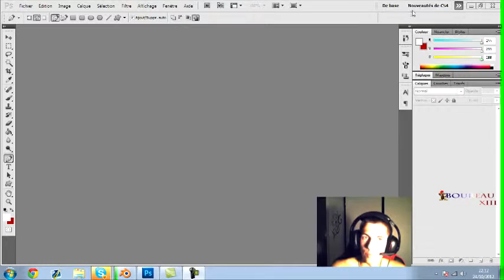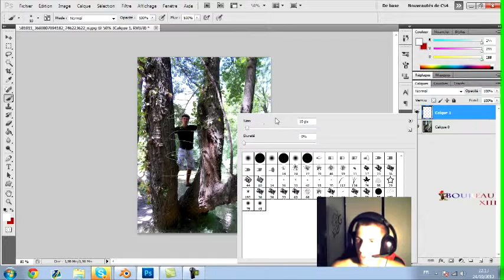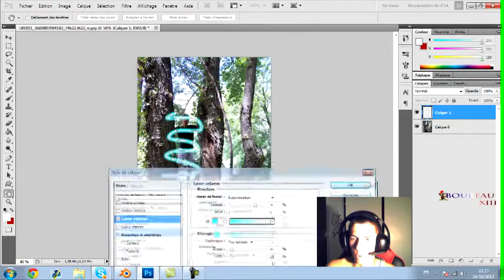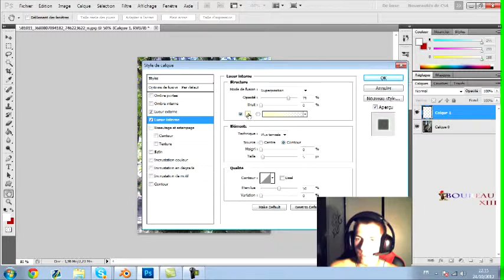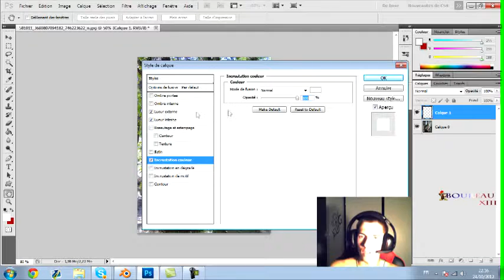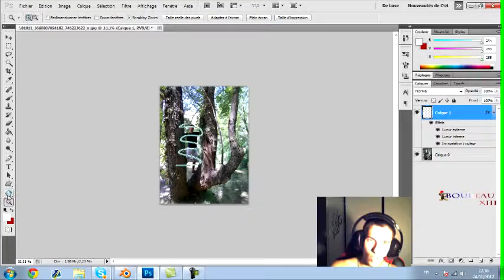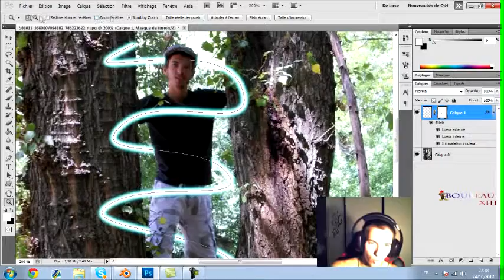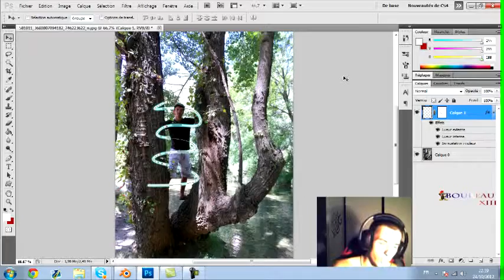Photoshop cc : Tuto – faire des traits lumineux sur photoshop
Photoshop cc: Tuto - how bright photoshop traits

- 2D and 3D animation
- Sculpture
parole
Raghibe Amine
قنوات
Bein Sport
Dog
Cat
Cats
Tiger
Lion
Monkey
Zoo
Car
Cars
Girls
Girl
Artist
Representative
kisat nass
th3pro
google adcense
adcense
blogger
algerie
la fouine
exclusive
soprano
badr hari
Artist
Crazy
Madness
Hidden Camera
Entertainment
Football
Basketball
Viva
Prostitution
Funny
Clips
Cooking
Offers
Show
Reduction
Lottery
President
Typhoon
Earthquake
Killing
Crime
TV
IPhone
Samsung
Sex
Exciting
Sexy
Series
Movies
Film
Baby
Child
Justin Bieber
Michael Jackson
Ventricular
Beach
Harassment
Photos
Programs
Report
Disaster
Disasters
Documentary
royal baby
catching fire
baby i
versace migos drake
music
funny
best song ever
movies
drake
lil wayne
blurred lines
full movie
music
minecraft
one direction
avicii
movies
blurred lines
mel smith
royal baby
catching fire
best song ever
alan partridge
one direction
selena gomez
تسلية
صور محمد عساف
عبده موته
محمد عساف
العاب تلبيس البنات
لعاب ذكاء
اغانى رمضان
عادل امام
توم جيري
مسلسلات رمضان 2013
رشيد شو
سعد المجرد
كيليميني
rachid show
اغنية
كاس العالم
اعلام دول العالم
نتائج التحصيلي
دول اوروبا
صور رمضان
اخر الاخبار
رمضان
movies
فيلم
اغاني
رقص
افلام
فلم
محمد عساف
حسن شحاتة الشيعى
مرسي
تكي
كاظم الساهر
على الطاير
تويتر
فيس بوك
تميم بن حمد
ديوان المظالم
حسن شحاته
جامعة القصيم
اسعار الذهب
اخبار مصر
صور رمضان
اليوم السابع
جامعة الدمام
جامعة تبوك
اغاني 2014
اغاني 2013
حبيبي برشلوني
ايوب
باسم يوسف
تكي
ماين كرافت
الكويت
الامارات
السعودية
مصر
قطر
البحرين
شيعه
سنه
العربية
الجزيرة
النصر
برنامج
مقلب
خفية
مسلسلات
افلام
مسلسل
اغاني
موسيقى
صالة
الاتجاة المعاكس
بنت مغربية
بنت مصرية
فيلم وثائقي
فيلم وثائقى
كوميدي
سوري
عادل امام
يسرى
كاميرا خفية
رامز
جلال هاني
سلامة هاني
رمزي محمد
هنيدي كورة
رياضة
المبدع العربي
اخبار
الجزيرة
انفجار
تفجير
العراق
اغتيال
قتل
تدمير
بانياس
دمشق
سقوط
الاسد
قتل
بشار
الاسد
وفاة الملك عبدالله بتال القوس محمد
الدوسري
تقنيات
ابتكار
وثائقي
حلى
حلويات
كيك طرطى
كاكاو
قهوه
الجمعة
عبدالله
المديفر
مرتضى
منصور
روني
بلاستيشن 4
جلكسي 5 6
اخبار
اوباما
الصين
حريق
سيول
رشيد شو
لسعد المجرد
medi1tv
cheb akil
accident
inna
الحلقة
maroc
comedia
قصة الناس
countdown
rap maroc
hackers
Saad Lamjarred 2014 - ENTY Baghya Wahad / سعد المجرد انت باغية واحدد
outajajt
said outajajt
damsiri
139tl in dollars
outajajt 2014
said outajajt 2011
fatima tabaamrant
amrrakchi 2012
outajajt 2012
outajajt 2013
outajajt 2011
said
outajjajt
amrrakchi 2011
sa3id outajajt 2013
l3zawi
itran imjad
said otajajt 2011
imghrane
im3ranlahbab
outajajt lportable
lhoussi outajajt
mzouda prouduction
touggane
sa3id outajajt
said otajajt
foto de agadir
rachud asmoun
ait el hawa
brahim asli
tamazirt
inerzaf
agdal
achkayn
said outjajt
said outajajet
Catégorie
Films et animations
Licence
incroyable